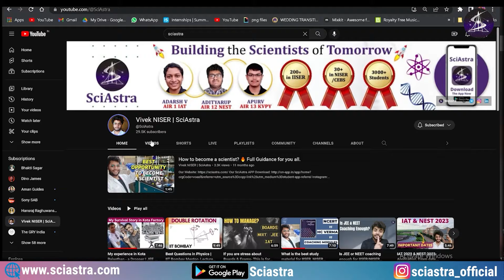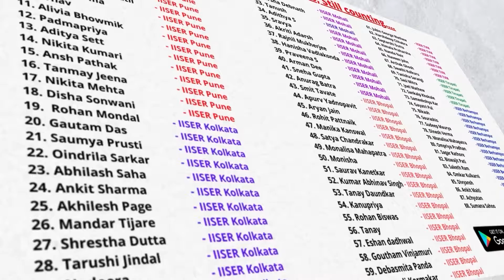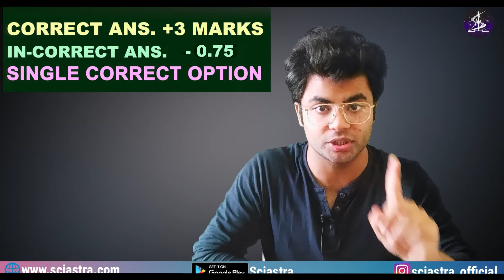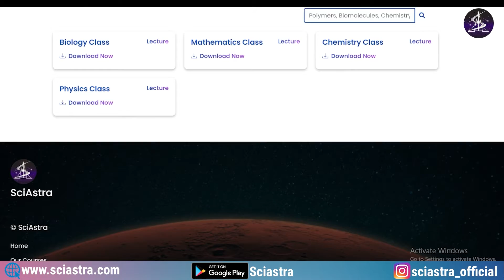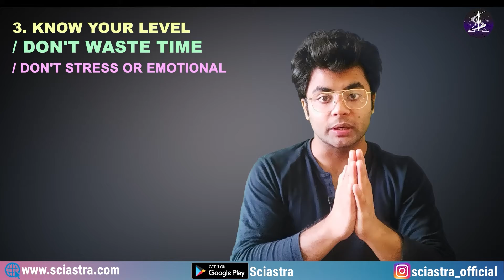IISER Aptitude Test 2023 - Exam Pattern, Maths vs Bio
In this video, I have answered:
What is the exam pattern of iiser aptitute test 2023 (iat 2023)?
Is maths compulsory in iat 2023 (iiser exam)?
Is bio compulsory in iat 2023 (iiser exam)?
What is total marks in IAT?

There are many top Institutes in India with world-class infrastructure, campuses, facilities & facilities. The syllabus of their exams is the same as JEE and NEET.

IISER Thiruvananthapuram: Located in Kerala, this institute was established in 2008.